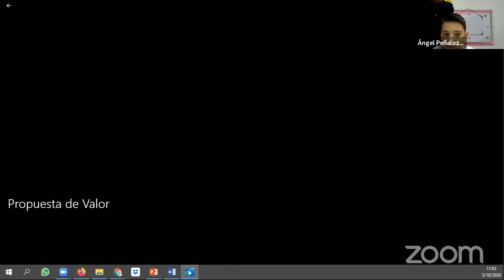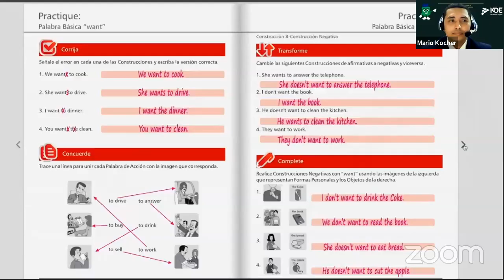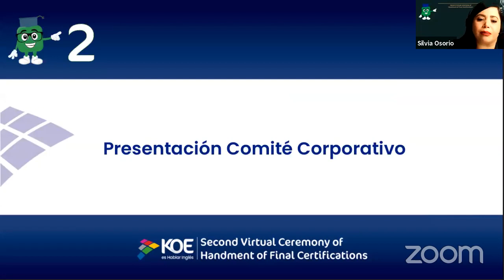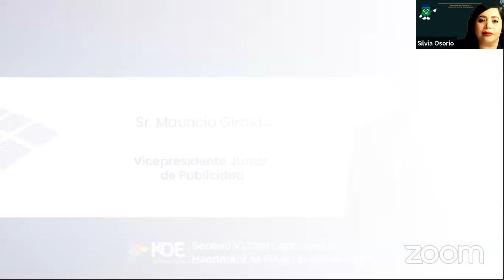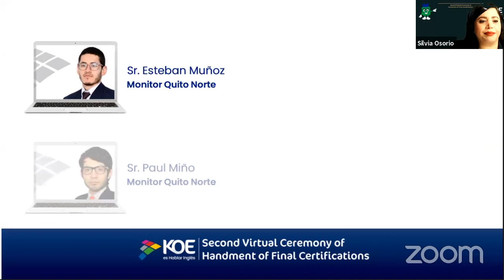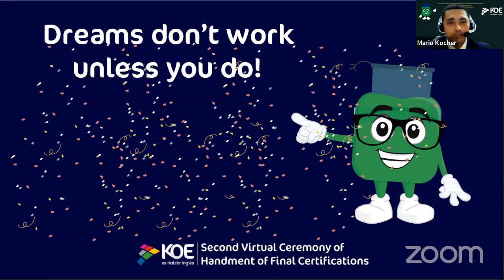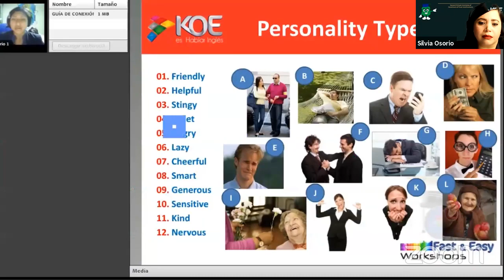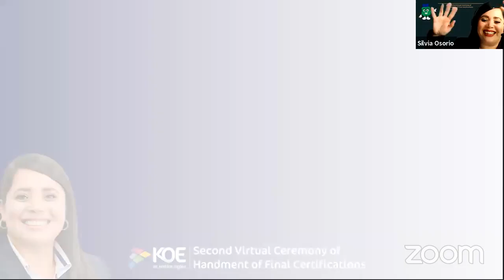2da Ceremonia Virtual KOE Ecuador